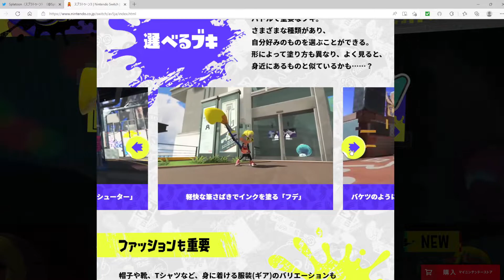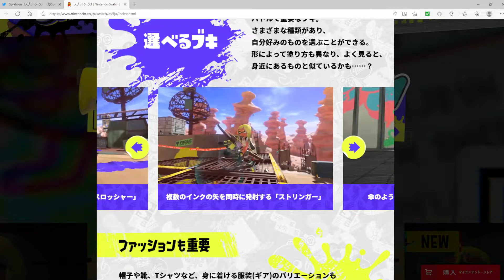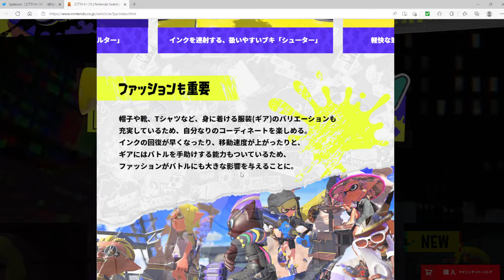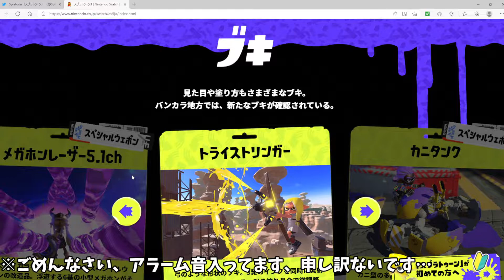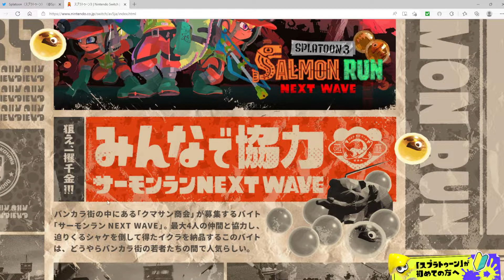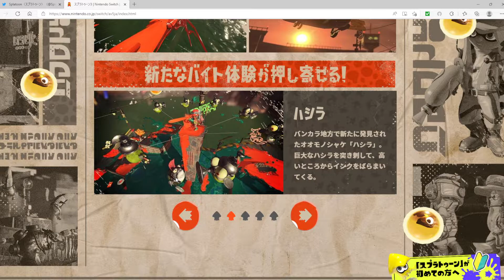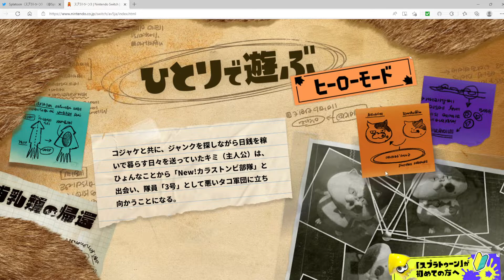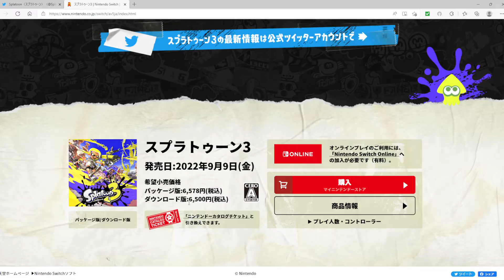【緊急】スプラ3発売日が決定したぞーーーー！！！！！ん、９月？【スプラトゥーン3】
緊急で作りました！
スプラトゥーン３発売日が決定しました！
めちゃくちゃ楽しみです！
※めちゃくちゃ急遽作ったのですが、途中スマホのアラーム入ってます、ごめんなさい。

効果音
効果音ラボ様

BGMに使用させていただいている音源